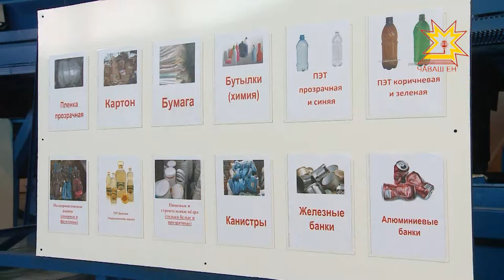Каяшсене илсе тухни миçе тенке кайса ларĕ?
Кил-çурт тавршĕнчи хытă каяшсене илсе тухнишĕн малашне миçе тенкĕ кăларса хума тивĕ? Çивĕч ыйтăва правительство çуртĕнче сÿтсе яврĕç.